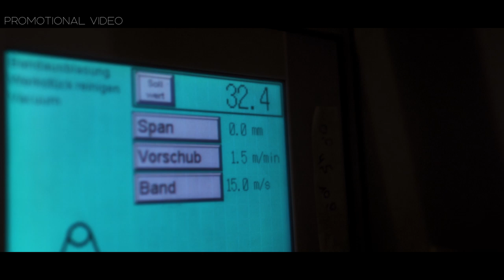Bog oak cube dining table with epoxy resin river table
In this video I show you how I built my epoxy resin dining table - river table. i used 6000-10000 year old bog oak on this dining table. so that I can get my desired design for my resin table top, I bet on 720 cubes. first i glued the cubes of bog oak and then poured out individual cubes with red color pigments. Then poured the entire table top with glasscast 50.
in diesem video zeige ich euch wie ich meinen epoxy resin esstisch - river table  gebaut habe. bei diesem esstisch verwendete ich 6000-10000 jahre alte mooreiche. damit ich mein gewünschtes design für meine harz tisch platte bekomme, setzte ich auf 720 würfel. zuerst habe ich die würfel aus mooreiche geklebt und anschliessend einzelne würfel mit roten farb pigmenten ausgegossen. anschliesend mit glasscast 50 die gesamte tischplatte ausgegossen.